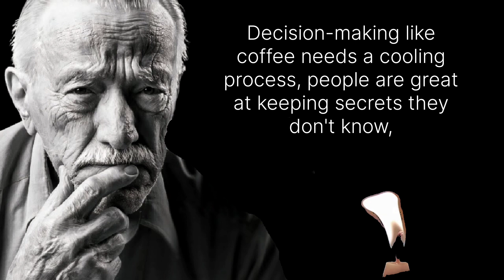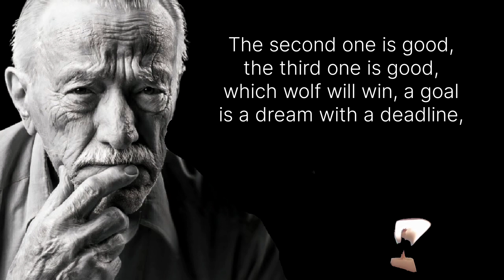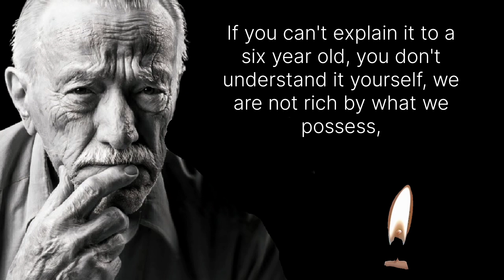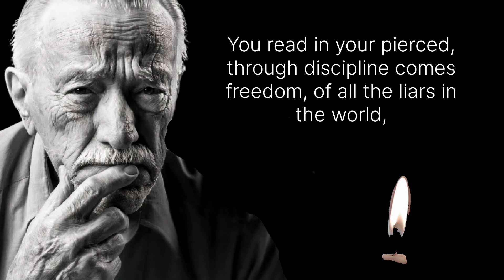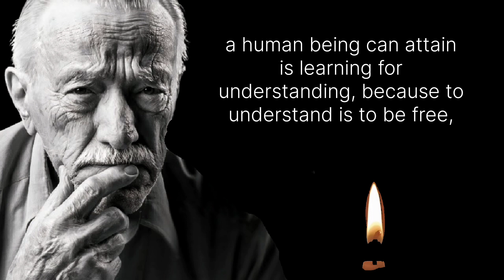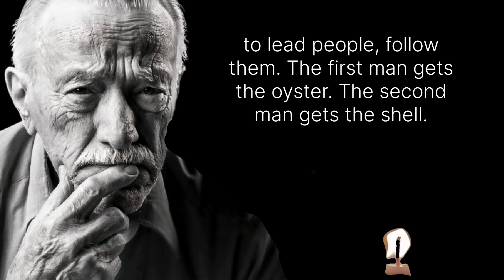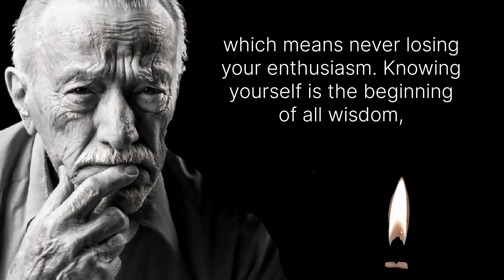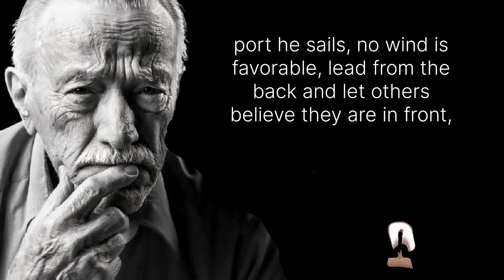I WISH I COULD REWIND TIME TO FIND IT OUT SOONER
365 Life Lessons so You Don't Screw Your Life Up Like I Did

HAPPINESS IS NOT SOMETHING READYMADE

00:00 video start
00:36 video intro
02:51 Full video

A MOTIVATIONAL QUOTES FOR THE SUCCESS OF LIFE YOU HAVE TO  LISTEN THESE LINES

J.W. Goethe's Quotes I Learned in Youth to Avoid Regrets in Old Age

THE LONGER YOU LIVE ALONE THE LESS

You will never masturbation again, after watch this story || a powerful zen story

70 Laws of Life People Learn the Hard Way So You Don't Have To

It Took Me 50 Years to Learn These Life Lessons, You Can Get Them in 7 Minutes

The Movement When You Realize..! motivational/sad quotes. || 4k anime edit

Theodore Roosevelt's Life Lessons to Learn in Youth and Avoid Regrets in Old Age

NEVER REMIND PEOPLE ABOUT YOURSELF BECAUSE

50  Life Lessons for People Under 30 from People Over 50

I've Read All of Charles Bukowski – Here Are the Life Lessons I've Learned

Mark Twain's Life Lessons to Learn in Youth and Avoid Regrets in Old Age

80 Life Lessons My Grandfather Told Me I Could Never Forget (83-Year-Old)

Sigmund Freud's Quotes you should know Before you Get Old

A MAN MUST HIDE THREE THINGS FROM WOMAN

Benjamin Franklin's Life Lessons to Learn in Youth and Avoid Regrets in Old Age

Dale Carnegie's Quotes you should know Before you Get Old

100 Money and Life Lessons Most People Don't Notice in Life

Uncovering 100 Shocking Money and Life Lessons You Won't Believe Exist!

Uncover the 100 Secrets to Unlock Success in Life!

Unforgettable Quotes of An Unforgettable Novel

Ancient Roman Philosophers' Life Lessons Men Learn Too Late In Life

Arthur Schopenhauer's Quotes you should know Before you Get Old

Ancient Greek Philosophers' Life Lessons People Wished They Knew Sooner

Benjamin Franklin's Quotes which are better to be known when young to not Regret in Old Age

TWO QUOTES MUST LISTEN BEFORE IT'S TOO LATE Said By Khalil Gibrian

Unlock the Life Lessons of Khalil Gibran Before It's Too Late!

Khalil Gibran's Life Lessons which are better Known in Youth to Not to Regret in Old Age

Carl Jung's Quotes which are better Known in Youth to Not to Regret in Old Age

Isaac Newton's Quotes which are better to be known when young to not Regret in Old Age

Hippocrates' Life Lessons you should know Before you Get Old

MOTIVATIONAL QUOTES BY - Steve Jobs

The only way to do great work is to love what you do

The future belongs to those - Eleanor Roosevelt

THE BEST AND MOST BEAUTIFUL THINGS || Helen Keller Motivational Quote

The best and most beautiful things in this world cannot be seen or even touched - they must be felt with the heart

What is the best inspirational quote?

What's today's positive quote?

What are powerful quotes?

What are 5 positive attitude quotes?

What are the 10 famous quotes?

What are some successful quotes?

What is the best line of life?

What is success in one line?

What is a best quote?

What is a self love quote?

What is a happy quote?

What is true strength quote?

What are some true quotes?

Do best in your life quotes?

What are smart quotes?

What are some intelligent quotes?

What are some smart sayings?

What is a simple life quote?

What is life's motto?

What is a stressful life quote?

What are simple quotes?

What are some soft quotes?

What is a short positive quote?

What are the best motivation?

How do you inspire success?

What are some 3 word quotes?

What is a life attitude?

What is the best quote for myself?

What is the best attitude in life?